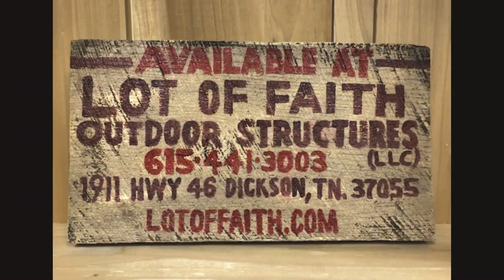Lot of Faith Outdoor Structures, LLC - All metal barns and garages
Lot of Faith Outdoor Structures, LLC offers all metal carports, barns, garages, picnic spaces, equipment storage and agricultural buildings.